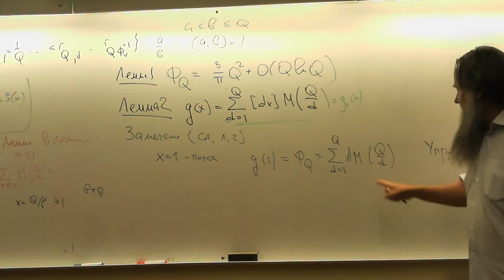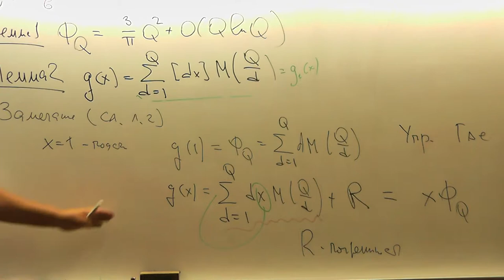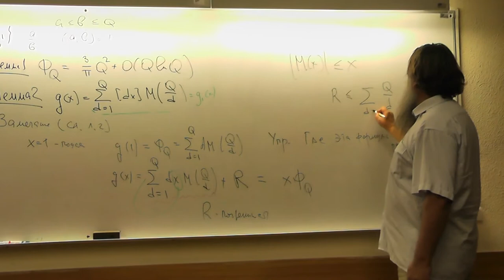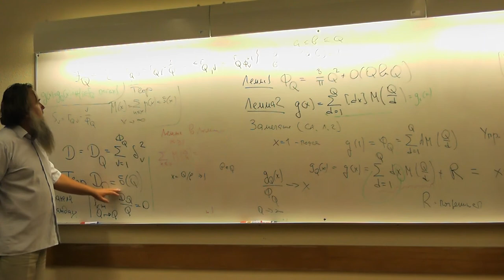29 Следствие леммы 2